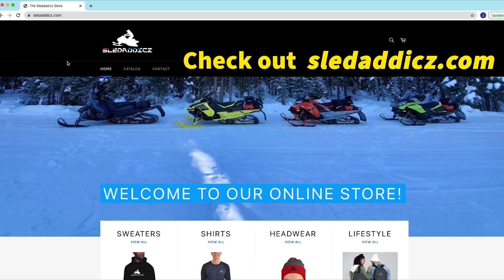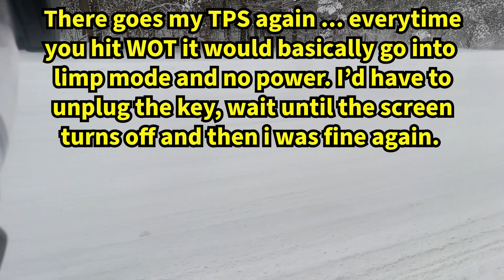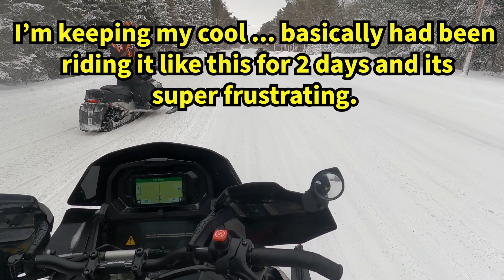Snowmobiling in Barrie, Midland & Horseshoe | Mikes 2023 Ski-Doo 850 XRS TPS Issues | We lost Danny!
Mike and the guys hit the Mid Ontario trails for some sledding around Barrie. These are the trails where Mike learned to ride a sled, as they ride up to Midland for lunch. Mike's new 850 woes continue, as his sled keeps cutting out and throwing a TPS sensor code. Good thing he has a backup sled and takes the BCX out to meet his buddy Nav. They head towards Horseshoe to meet Paul 'Yukon' Ineson who runs the Sno Voyageurs Club and is out grooming trails. Great day up in Barrie!